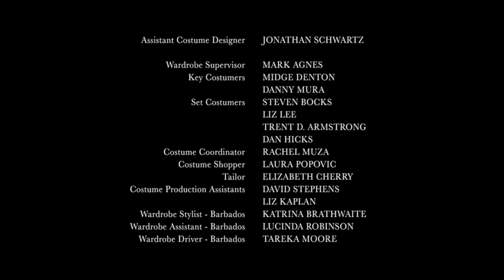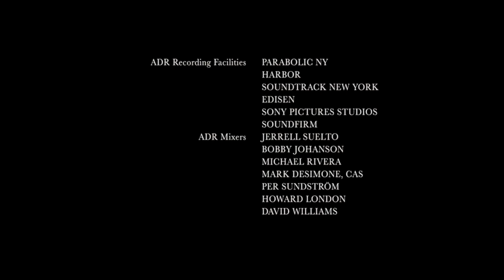for the company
A survivor, alone by misguided initiative, departs, taking with him all my futures elsewhere

Do you see the leaves glow orange in the absence of kinship, brother? Ah, to be left behind is to be loved through memory. How merciful a flame it is, to guide me to my sorrow between the branches

Hope had collapsed into fear, of fear I soon grew weary. A sorrow, a terrible peace, befalls me; I surrender to it now, and within it there is warmth, some soft, becalmed acceptance. Do you feel it? Here in my solitude lies a greater purpose than I have known... its beauty is for only me

Hope has not been banished, it exists as relic, some small detritus of naïveté. These warm catacombs conceal a morsel of hope: that I may be truly remembered

And please do not return for me as the dirt has become warm under my breath and embrace of loss. I beg of you, do not disturb this newfound peace you've delivered through your abandonment of a friend who once was